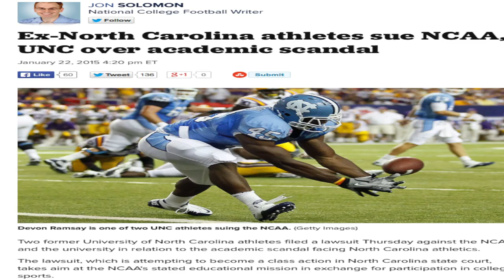Stony Brook looks to bring success on the field to the classroom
There are schools around the country that struggle when trying to bring up both the level of their Athletics Department and performance in the classroom. So, how do the Seawolves look to do both? Coming Soon.